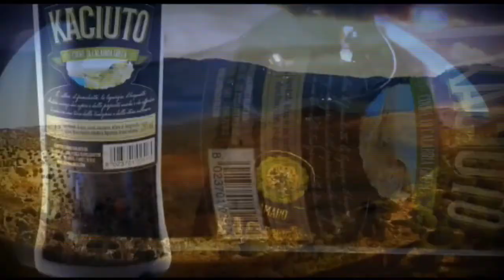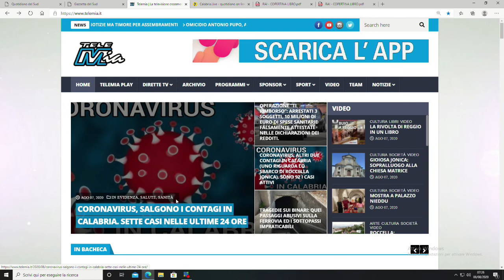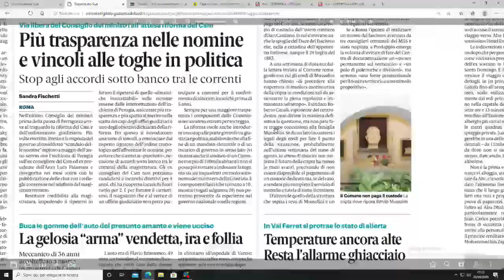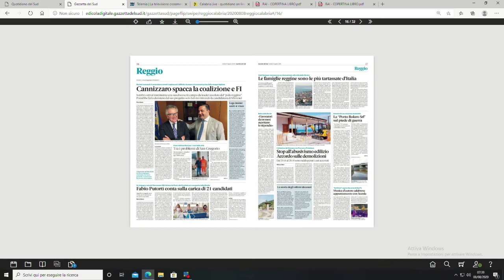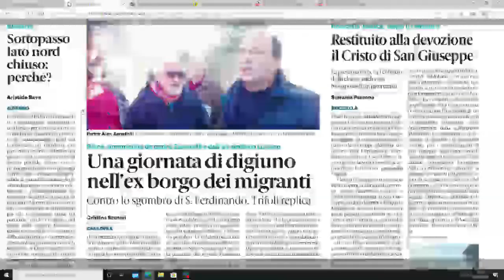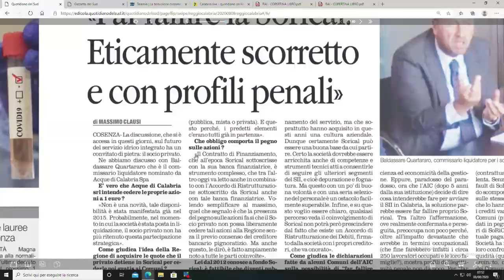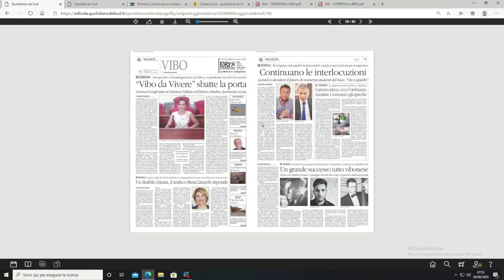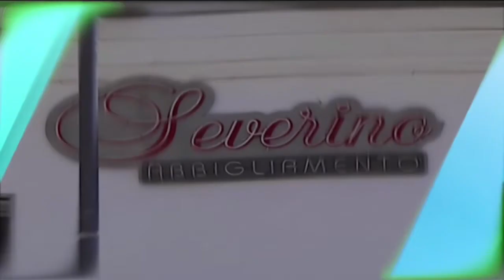RASSEGNA STAMPA DEL 08 AGOSTO 2020 | IL VIDEO